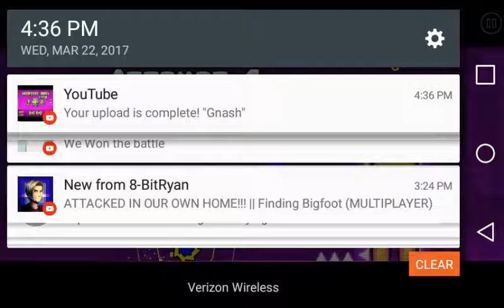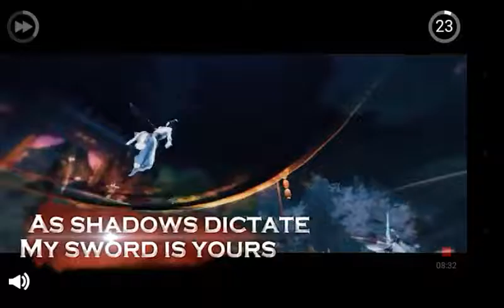Gnash ep2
Join breardcrew